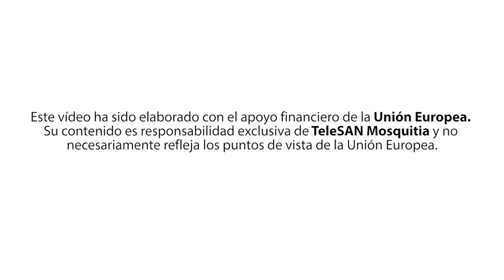Cuidados nutricionales en el embarazo en lengua misquita - TeleSAN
Consejos nutricionales durante tu embarazo en lengua misquita